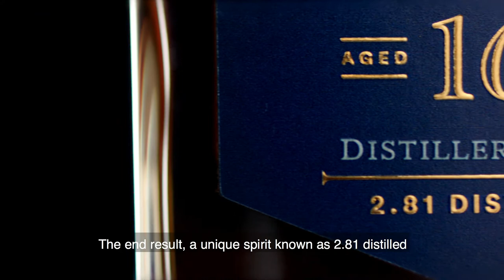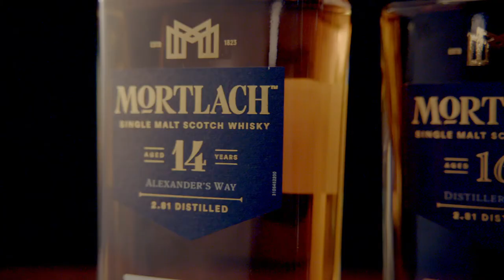Mortlach - Whisky's Best Kept Secret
A short video about the 3 new expressions of Mortlach whisky